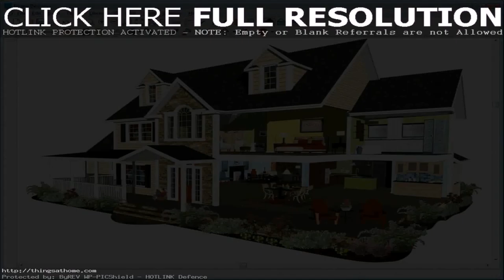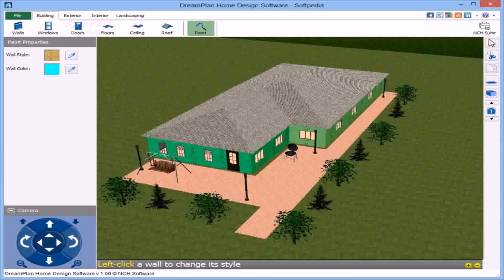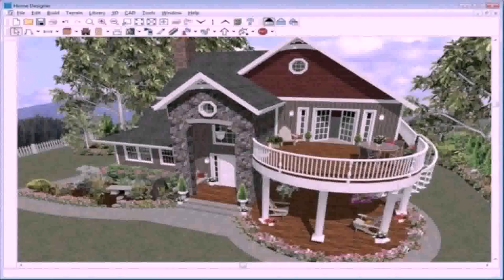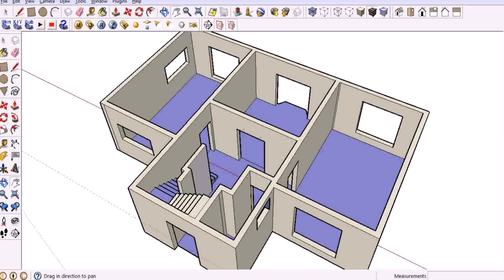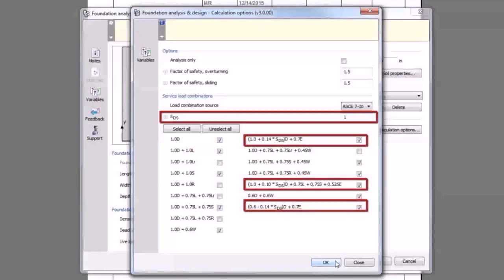Home Plan Design Program - Gif Maker DaddyGif.com (see description)